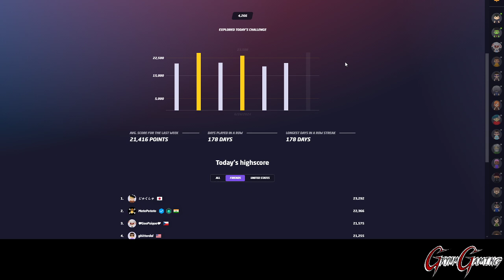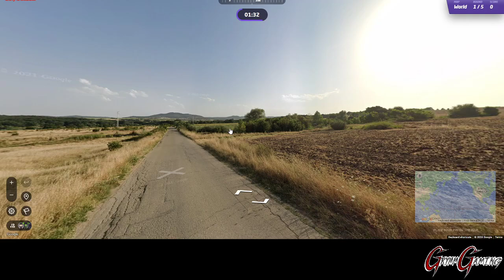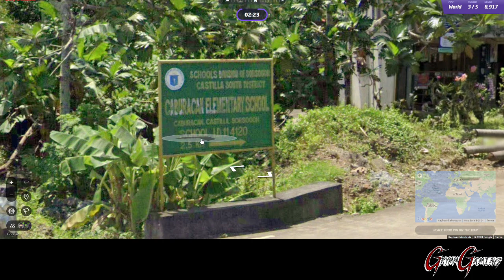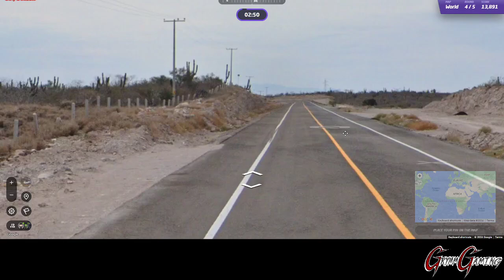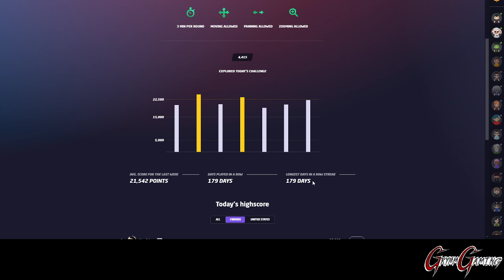June 27th, 2024 - GeoGuessr Daily Challenge!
This is the Daily Challenge for June 27th, 2024!

Today we visited Bulgaria, Lithuania, Mexico, the Philippines, and Switzerland!